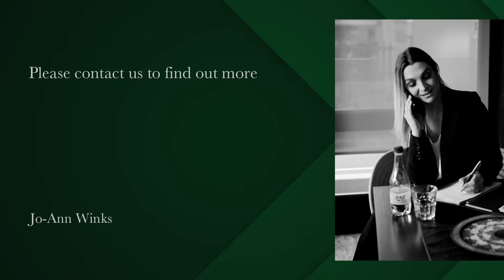3 Bedroom Apartment to let in Sea Point | Pam Golding Properties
This front facing 2 or 3 bedroom apartment offers beautiful ocean views.
2 Separate bathroom (1 bath and 1 shower), x1 garage, x1 parking bay and staff quarters.
24hour manned security.